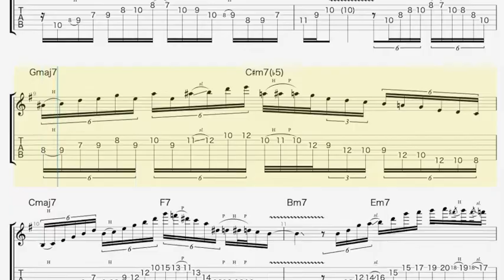【Transcription/TAB】This Christmas - Matteo Mancuso Solo